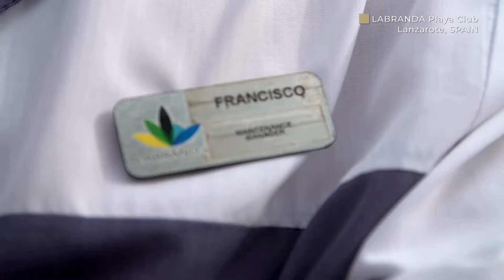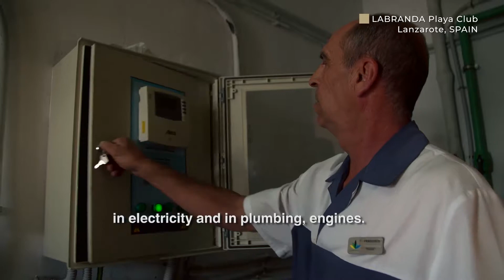MEET THE TEAM - LABRANDA Playa Club: Francisco (Spanish; Sub: English)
Language: Spanish
Subtitles: English